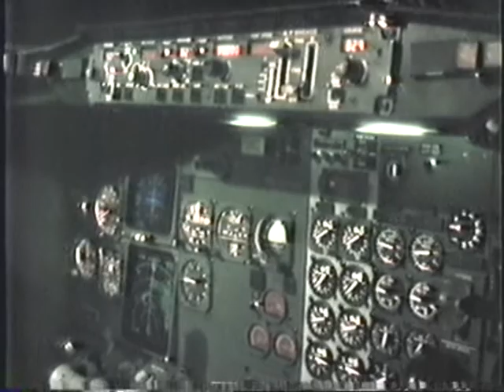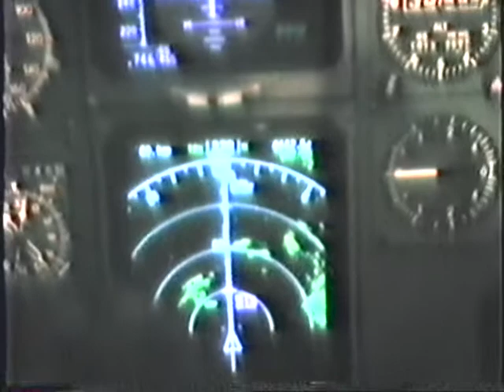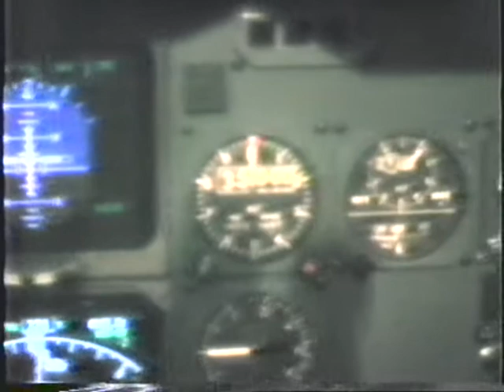Transbrasil 203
Voo para Cuiabá, que por um tempo levava o número 203, depois passou para 505.
Comandantes Marcos e Alba, que fazia seu primeiro voo na esquerda.
Não é possível esquecer a Transbrasil. O ambiente era amistoso, amávamos a empresa e acima de tudo o que fazíamos. Eu estava indo para Cuiabá, para meu período de férias com minha filha. Fica aqui o registro, não só para mim e minha família, mas certamente para muitos amigos daquele tempo, que por força do destino estão voando em outras rotas. Forte abraço a todos